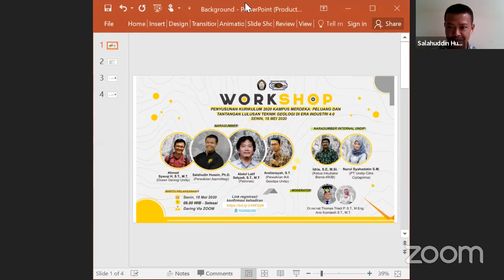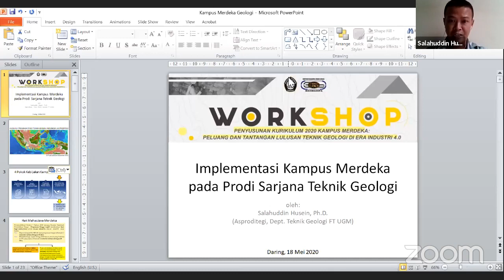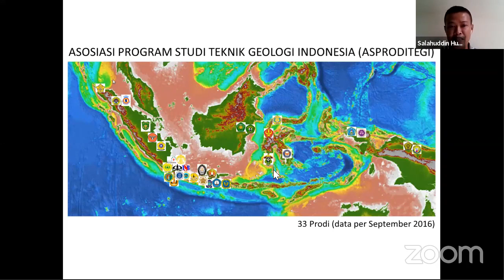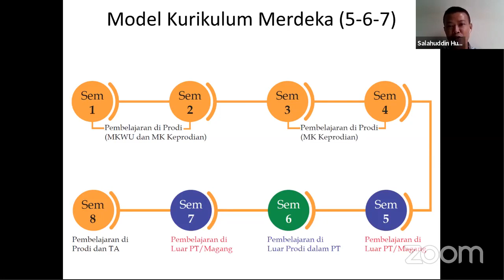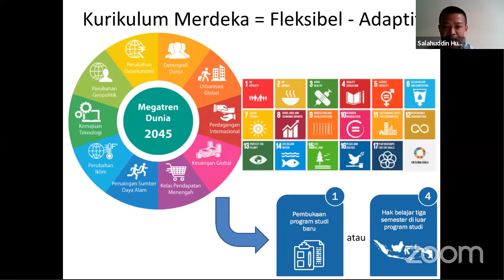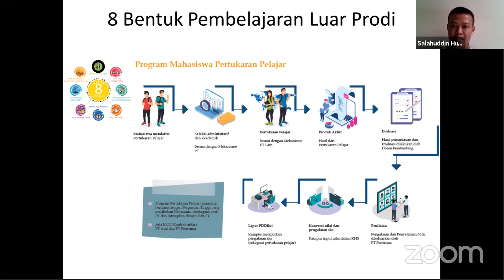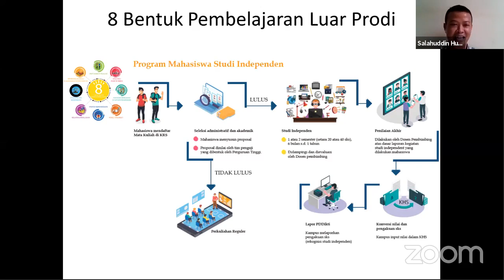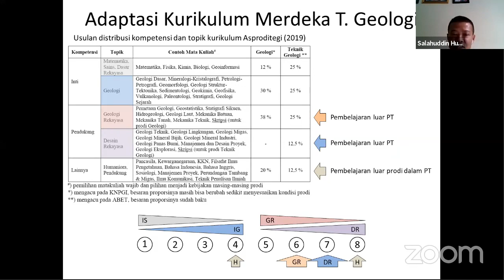200511 Undip Kurikulum Merdeka